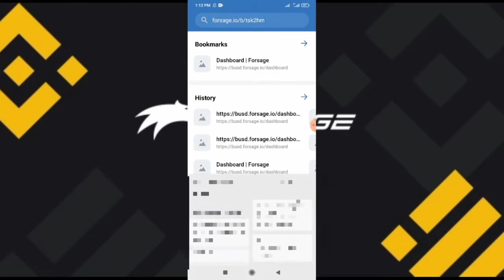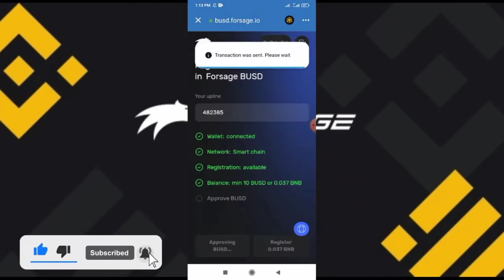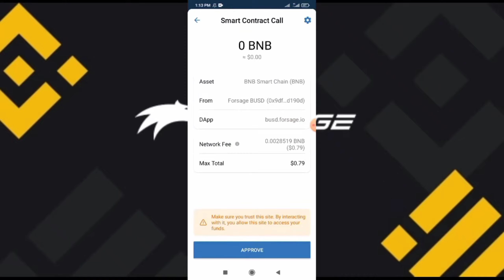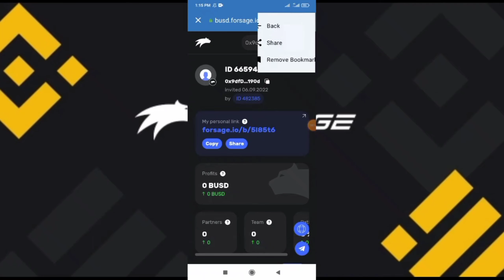Forsage account kaisy banaye forsage registration forsage busd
REGISTRATION PROCESS IN FORSAGE BUSD USING
TRUST WALLET FULL VIDEO IN URDU

How To Register In Forsage BUSD| Forsage me

Forsage Registration Video 2022 || Forsage Ka
Account Kaise Banayen || Forsage Create Account
2022

Main point about online earning with forsage:-
👉100% Payout
👉100% Decenterlized System
👉Risk Free System
👉No Admin
👉No CM
👉No Owner
👉No Company
👉Transaction In One Se
👉Need Trust Wallet from playstore
👉Need Zoom App from playstore
👉Life Changing Oppertunity
👉200 Country Successful Business
👉Rassian Concept
👉MR. LADO
👉Binance Dollors
👉Decenterlized?
                          What is decentralization? What are its benefits and advantages?
Decentralized marketing is created on an automated contract that guarantees you maximum security and stability.
👉Smart Contract:-
                              A smart contract is an algorithm with automatic execution. It exists
inside the Smart Chain blockchain*, which is one of the top cryptocurrencies. Smart contracts, like cryptocurrencies themselves, are decentralized. They work strictly according to a certain program, and once they are launched, it is impossible to change their mode of operation. The code that determines the logic of a smart contract is written in a blockchain, and all calculations are performed by millions
of computers around the world. This ensures that a smart contract cannot be hacked or stopped.
👉Blockchain:
                    Blockchain is an immutable register of transactions and information,
protected from any further manipulation by cryptographic methods. It is imultaneously maintained by thousands of independent computers around the world.
👉BUSD:-
            BUSD is a cryptocurrency with a fixed exchange rate that is equal to $1. It has a fully verified code and is approved by the New York State Department of Financial Services.
👉Benefits Of BUSD For Forsage:-
1) Fixed Cost. Your Forsage performance is no longer affected by rate fluctuations and market corrections.
2) All the opportunities that cryptocurrency provides. BUSD token can be exchanged for any cryptocurrency on DEX exchangers with negligible fees in a couple of clicks.
3) Simple calculations. Registration fees, upgrades, and cycles are now specified in US Dollar equivalents.
4) Precise planning. You can accurately track costs and estimate results without
wasting time converting from one unit to another.
5) Protection of participants' interests. BUSD is fully backed by the US Dollar at a ratio of 1:1 and can always be exchanged for Dollars. It was created in a Paxos and Binance partnership.
👉Forsage marketing:-
                                   Forsage marketing is implemented on the Smart Chain lockchain smart contract technology. The marketing employs the BUSD token in the BEP-20 format with a stable exchange rate of 1 USD. To send BUSD or any other token functioning in the Smart Chain blockchain, you will need a certain amount of BNB to pay the fee.

👉BNB - This is the internal BEP-20 format coin of the Smart Chain blockchain, which is required to pay the transaction fee.
👉BUSD - This is the BEP-20 format Smart Chain blockchain coin with a stable rate of 1 USD.
Topics:-
👉online earning
👉forsage busd
👉forsage in pakistan
👉forsage me id kaise banaye
👉forsage kya hai
👉forsage full details

forsage
forsage plan
forsage busd
forsage full plan in hindi
forsage x3 and x4 plan
forsage busd plan in hindi
what is forsage,forsage x3
forsage x3 plan
forsage in pakistan
forsage complete plan
forsage x3 x4 plan
x3 plan
forsage marketing plan
forsage hindi plan 2020
forsage scam
forsage plan x3 x4
forsage full plan by sk gola
forsage full business plan
forsage
forsage busd
forsage plan in hindi
forsage plan
forsage review
forsage scam
forsage tron
what is forsage
is forsage a scam
forsage busd plan
forsage kiya hai
forsage india
forsage scam or legit
is forsage legit
forsage bnb plan
forsage blockchain
smart forsage
forsage in hindi
forsage earning
forsage ethereum
forsage top leader
forsage real or fake
forsage exposed
Forsage registration process
Forsage m registration kaise kare
trust wallet